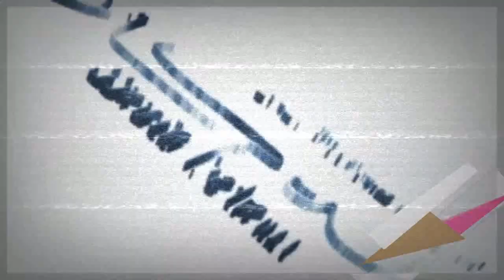सर्कार को पेहले गरीबो के लिए चीज़ो की सुविधाए करना चाहिए फेर लोखड़ौन के बारे में सोचे